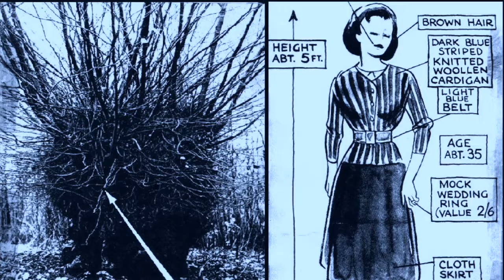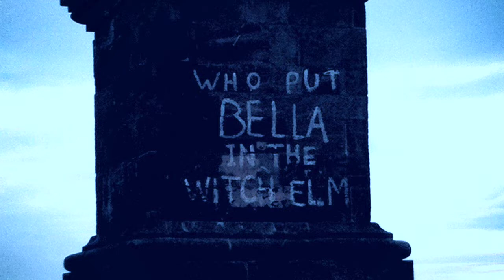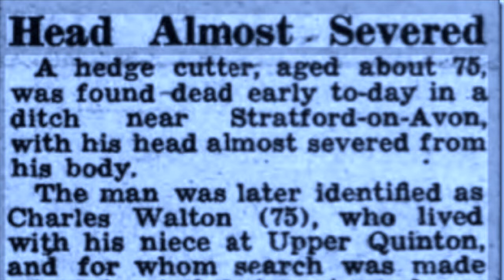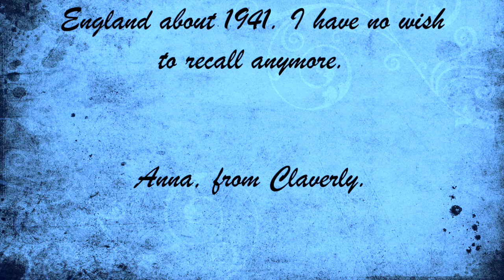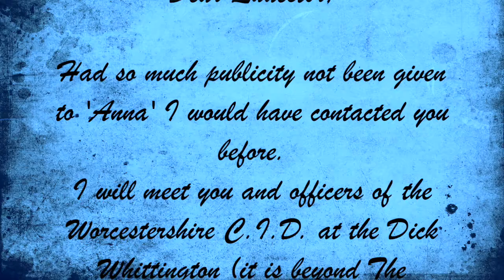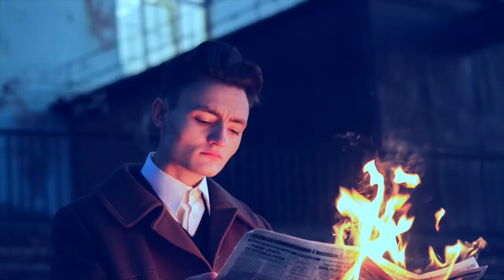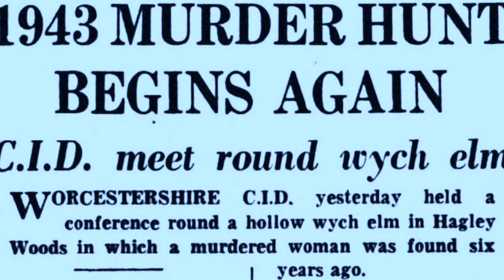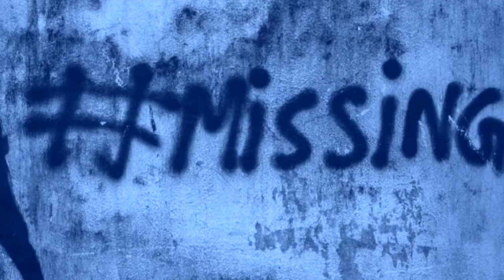Who Put Bella In The Wych Elm?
Who was the mysterious woman found dead inside a wych elm in 1943?